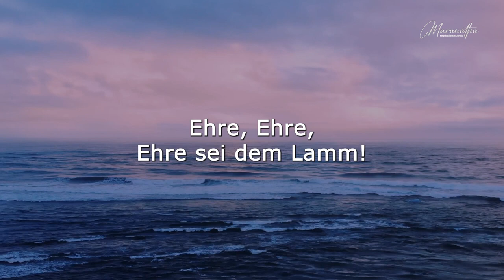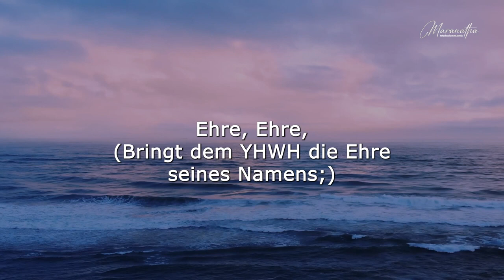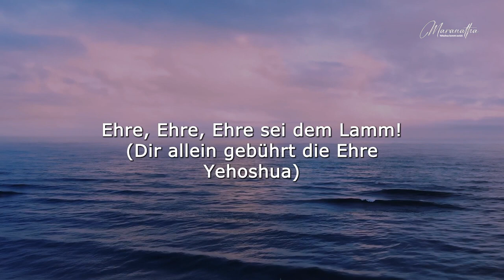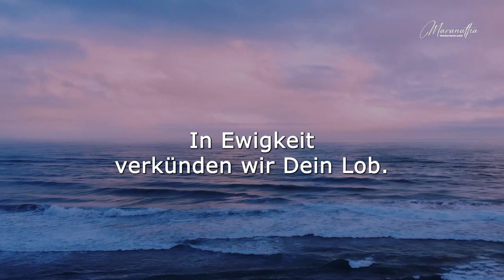Ehre sei dem Lamm Lobpreis 🇩🇪